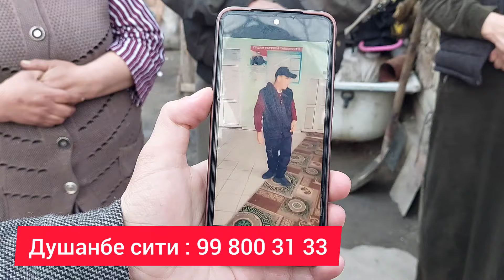СРОЧНО КУРИЙЛАР БУ АЁЛДИ УГЛИ ЖИНИМИ НИМА БУЛГАН УЗИ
ОБУНА БУЛИНГ!